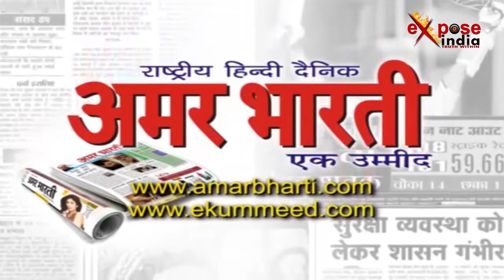अलीगढ़ पुलिस लाइन में विदाई समारोह का आयोजन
उत्तर प्रदेश में अलीगढ़ की पुलिस लाइन स्थित परेड ग्राउंड में डीआईजी के विदाई समारोह कार्यक्रम का आयोजन किया गया जिसमें भारी संख्या में लोग मौजूद रहे। दरअसल पुलिस उपमहानिरीक्षक अलीगढ़ मंडल के आरपीएस यादव सेवानृत्ति के मौके पर इस भव्य कार्यक्रम का आयोजन किया गया। कार्यक्रम में डीआईजी ने सभी पुलिसकर्मियों को 24 घंटे जनता की सुरक्षा के लिये मुस्तैद रहने की बात कही साथ ही अपना फर्ज कैसे अदा करना चाहिये ये बताया। इस कार्यक्रम में सुरक्षा के खास इंतजाम किये गए थे। ड्रोन विमान के जरिये चप्पे-चप्पे पर नजर रखी गई।